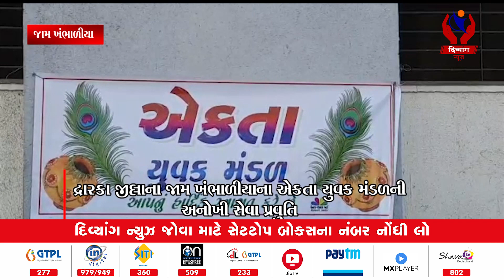Jamkhambaliya | દ્રારકા જીલ્લાના જામ ખંભાળીયાના એકતા યુવક મંડળ ની અનોખી સેવા પ્રવુતિ |Divyang News